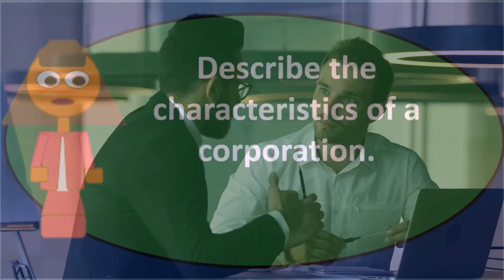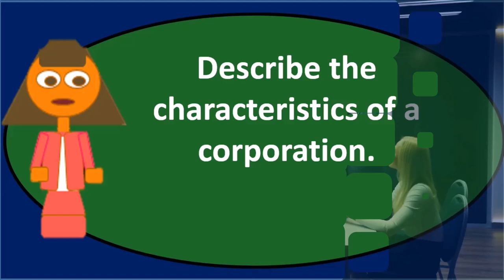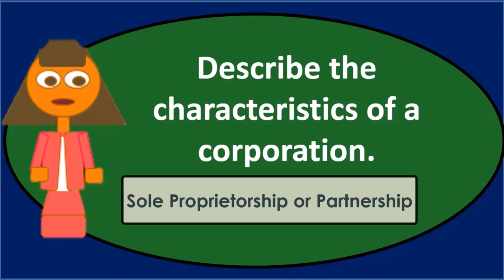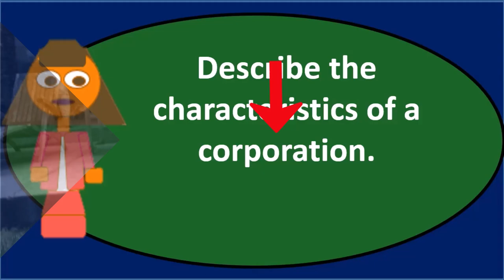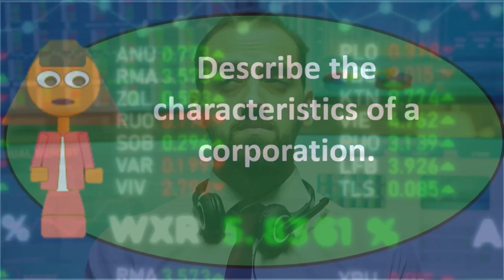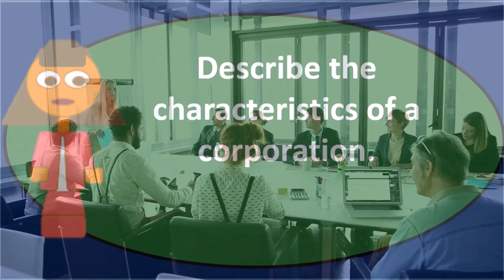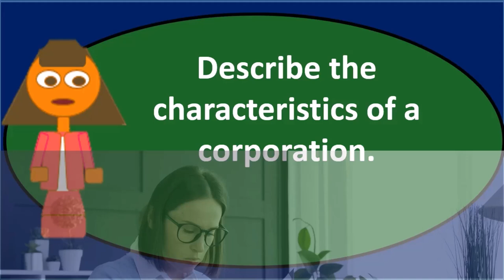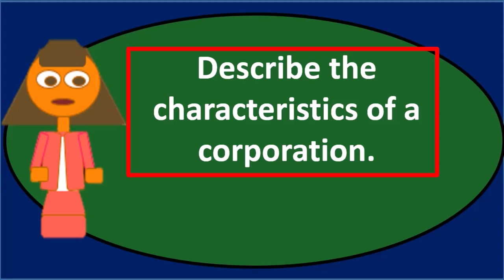Pregunta de debate: Corporación 10 Contabilidad financiera